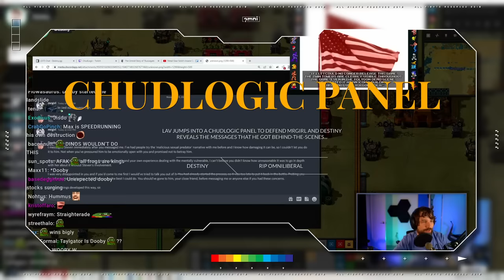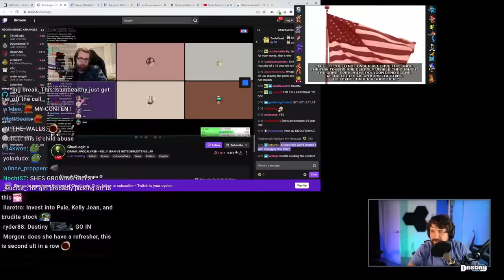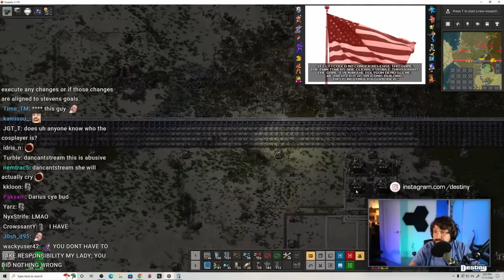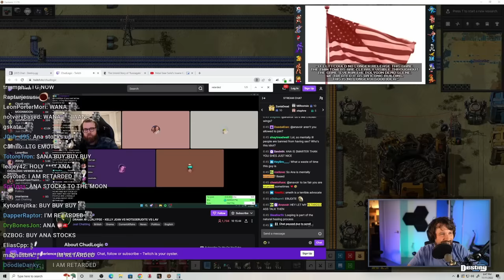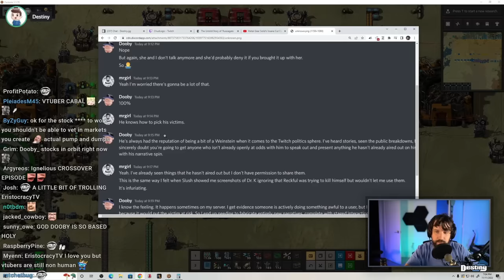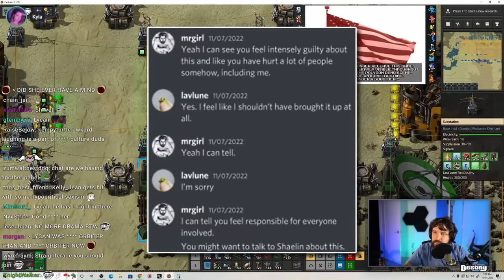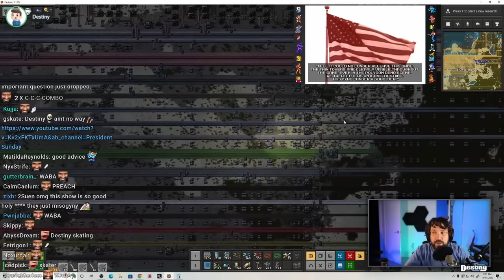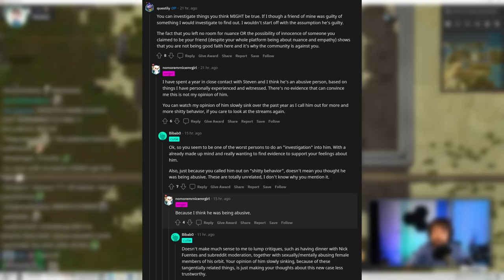Destiny Shows MrGirl Allegation DMs And Aba Finally WEIGHS In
Destiny reacts to Lav's appearance on Chudlogic's panel, MrGirl's deleted DMs are leaked and Aba finally joins stream to weigh in...

00:00:00 Teasers / Intro
00:00:37 Chudlogic panel
00:13:24 Lav uses mentally ill excuse
00:28:53 Lav vs Kelly Jean
00:40:26 Lav vs Ana
00:42:02 Lav was in the call w/ Max, Ana and Shaelin
00:48:03 Lav retracts Weinstein vagueposts
00:57:46 Destiny shows MrGirl DMs
01:00:32 MrGirl's leading questions
01:01:14 "he knows how to pick his victims"
01:09:56 MrGirl justifies Ana manipulation
01:18:46 Destiny explains Christian Bale meme
01:27:06 Aba joins call
01:31:29 Aba spits facts at Destiny
01:47:47 How can Destiny filter crazies?